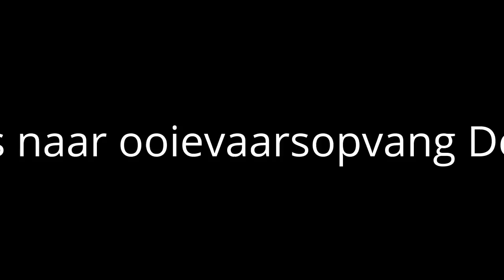Ooievaar Wilsum | 3e jong (zelf) uit nest - 2017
Unieke beelden van de verdwijning van het derde jong. Op 2 juni 2017 worden het tweede en derde jong behoorlijk aangepakt door een onbekende ooievaar (niet een van de ouders). Dit is te zien in het eerste deel van de opname.

Het derde jong werpt zichzelf vervolgens uit het nest. Dit is toch wel een unicum in de dierenwereld. Een jong dat in een poging tot overleven op eigen instinct vertrouwd.

Het jong is door een vrijwilliger (levend) overgebracht naar "De Lokkerij" in De Wijk (Meppel).